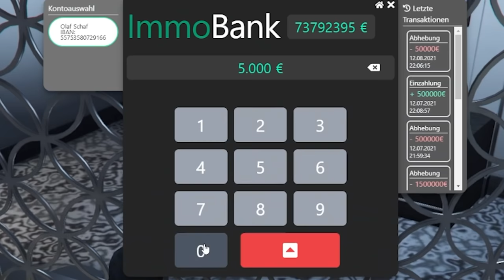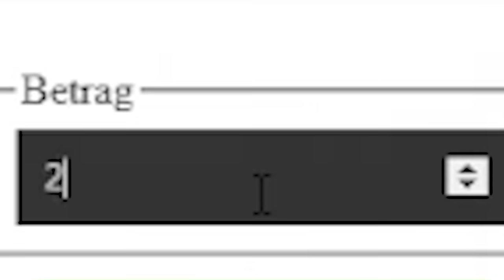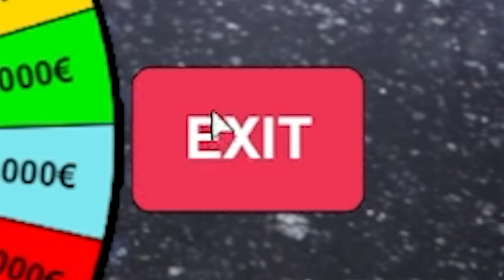Norbert dreht durch! | GTA RolePlay Teil 77 | SpontanaBlack